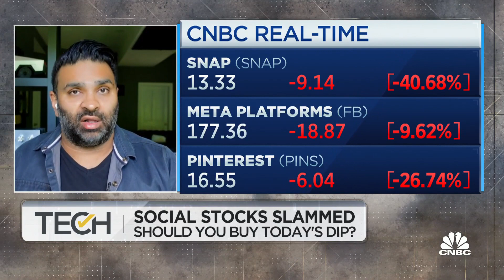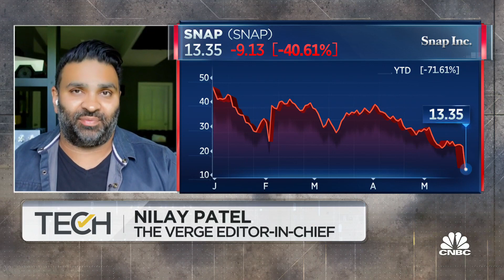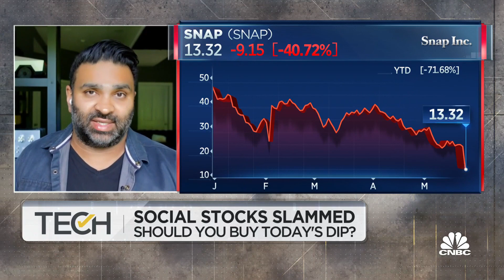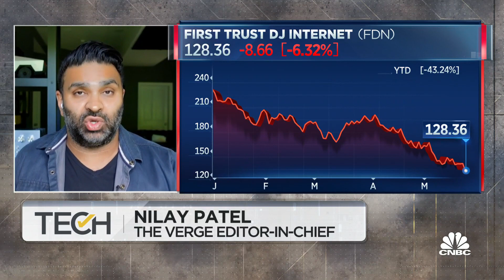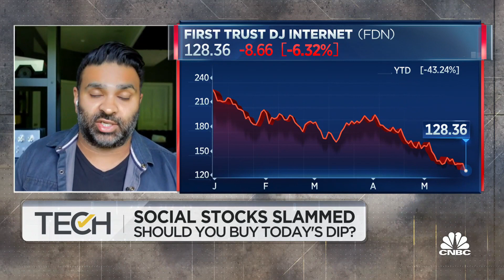Economic downturns are when companies get founded, says The Verge's Nilay Patel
Nilay Patel, The Verge editor-in-chief, joins 'TechCheck' to discuss the possibility that corporate guidance can't keep up with economic declines, the difficulty in rising costs and more.